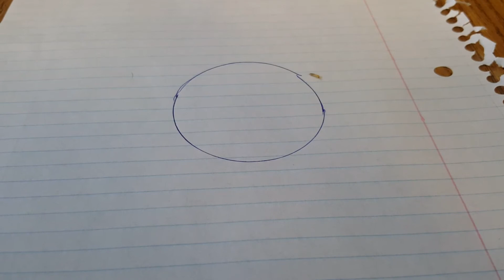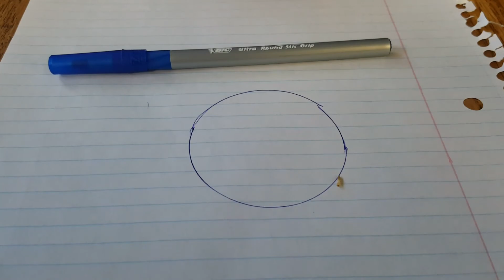Messing with Termites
Animal Behaviour class: the ink in some pens mimics the chemical in termite trails. We drew two circles using two different pens to see if there was a difference.